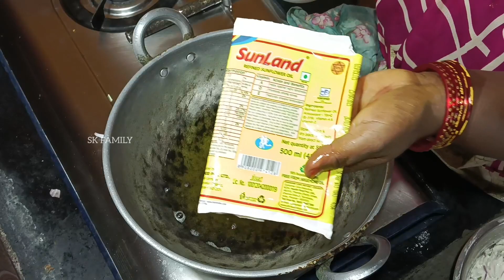ஒரே ஒரு வெங்காயம் மட்டும் இருந்தால் போதும் உடனடியாக மொறுமொறு ஈவினிங் ஸ்நாக்ஸ் ரெடி/